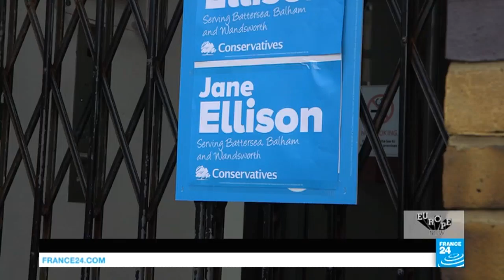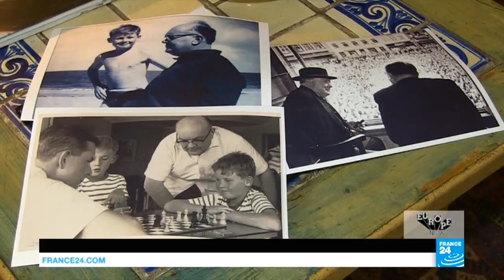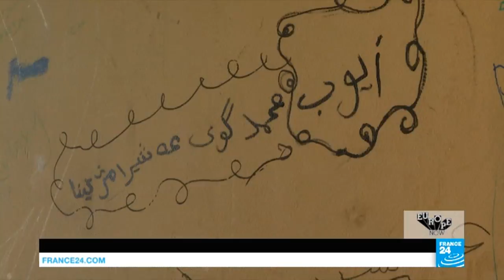One year after Brexit, where is the EU headed?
This week we're taking a look back at some of the more defining moments of the year so far. It's now been 12 months since the UK voted to leave the EU. Brexit negotiations have only just begun, getting underway with a British prime minister who now leads a minority government, having called snap elections and lost a number of seats. We travelled to the UK just ahead of the last parliamentary polls and spoke to Conservative MEP Charles Tannock.
As the EU marked the 60th anniversary of the Treaty of Rome,  the founding text of the EU, we interviewed some of the descendents of the men who signed that treaty.
And we also looked at the situation of migrants in the EU: in Italy, where some of them work for free carrying out community services; and in Bulgaria, where the EU border force Frontex  is organising a new force to prevent illegal immigration.
A programme presented by Eve Irvine
Reports by Luke Brown, Johan Bodin and Anais Guérard